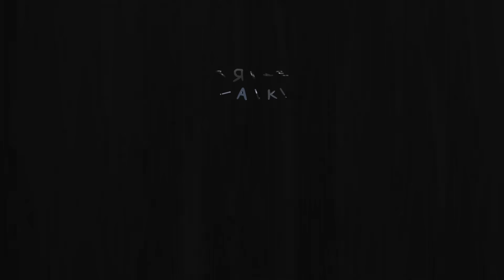Trope Talk: Train Fights!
Everyone pack your bags, do your hand-stretches and file this one under "trope talks that could easily be bingo cards"! Today let's talk about that oh-so-spectacular staple of setpieces, the marvelous Train Fight!